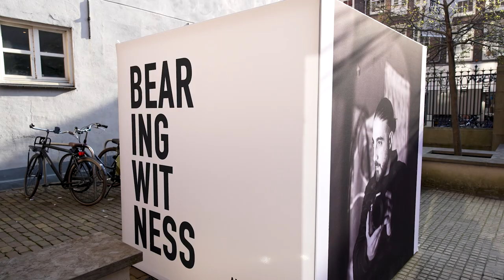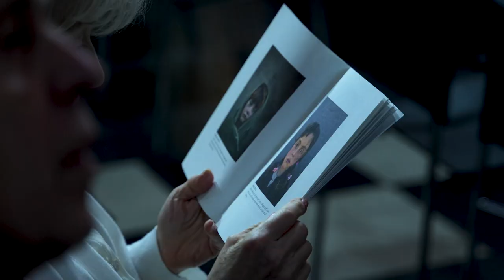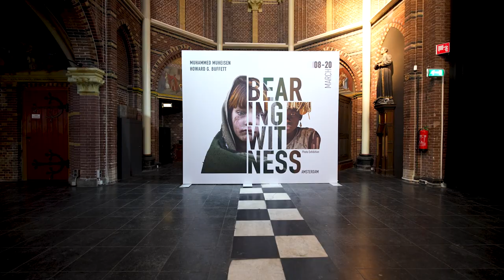"Bearing Witness" Amsterdam, The Netherlands.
Moments from the official opening of "Bearing Witness" photo exhibition by Muhammed Muheisen and Howard G. Buffett in Amsterdam.

“Bearing Witness” is a selection of images that spans over three decades from 30 countries. A visual journey of moments in time that shows life amid chaos, the destruction, the human misery, and the resilience of those who got caught in the middle of it. Even in the middle of the conflict, life never stops but keeps going. Life goes on.

"Bearing Witness" photo exhibition will be displayed in several European capitals.